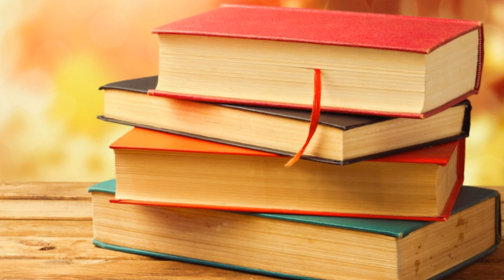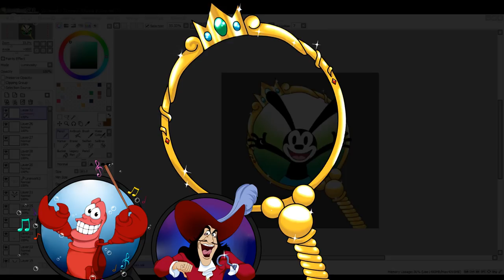SECRETS ET ORIGINE DE BLANCHE NEIGE ZOOM (#49) - Prince Dyna DISNEY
Réseau sociaux :
►Periscope : Les successeurs de disney
Pour nous soutenir :
Nous contactez :
►Skype : LesSuccesseurs

/!\ IMPORTANT /!\